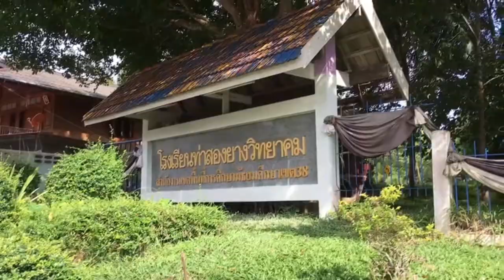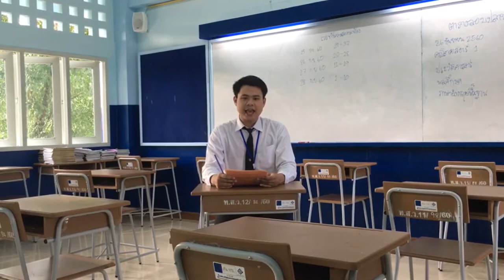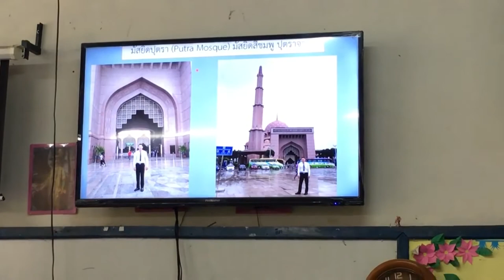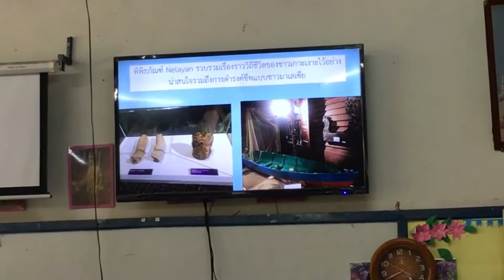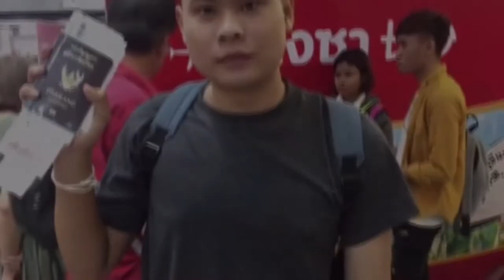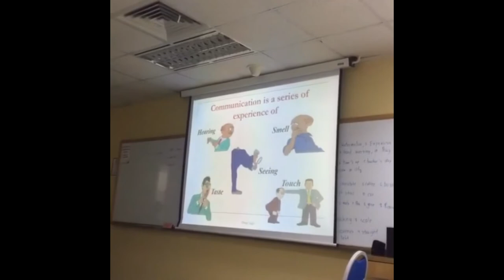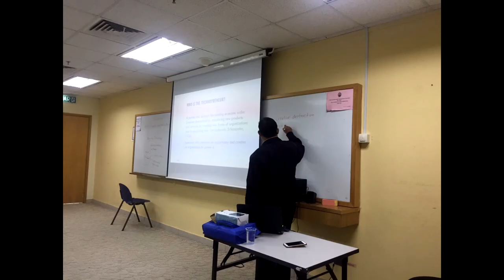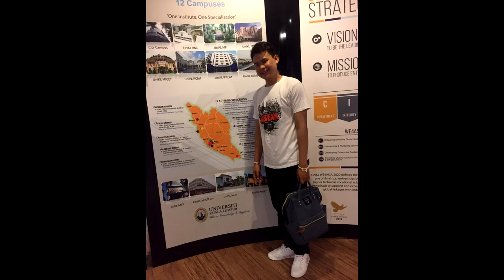โครงการนักศึกษาแลกเปลี่ยน UniKL - MITEC on 7 May to 4 June 2017 KPRU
Student Exchange Project.
at the University of Kuala Lumpur Malaysia UniKL - MITEC
on 7 May to 4 June 2017
นายวิโรจน์ ใจพรมเมือง ได้เข้าร่วมโครงการแลกเปลี่ยน ณ มหาวิทยาลัยกัวลาลัมเปอร์ วันที่ 7 พฤษภาคม - 4 มิถุนายน 2560 มหาวิทยาลัย UniKL - MITEC กัวลาลัมเปอร์ ประเทศมาเลเซีย
เพื่อการศึกษาประสบการณ์เรียนต่อต่างแดนของนักศึกษา